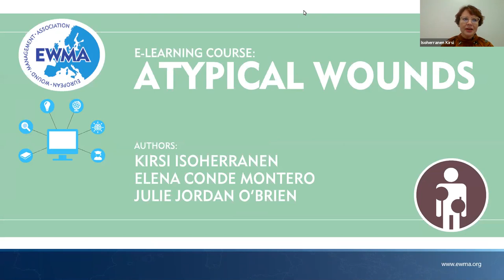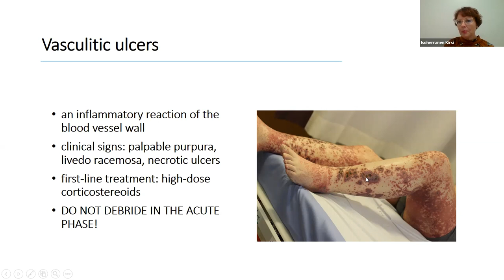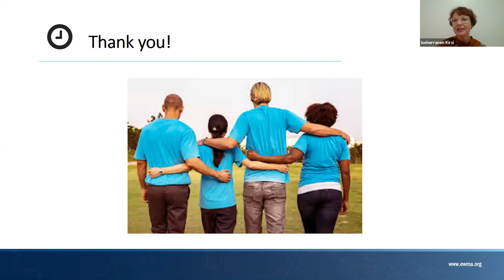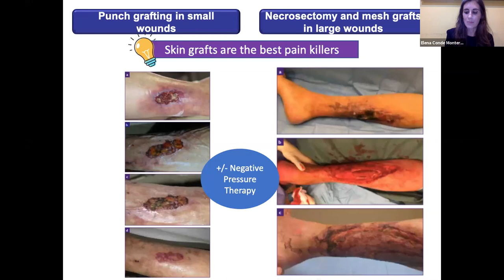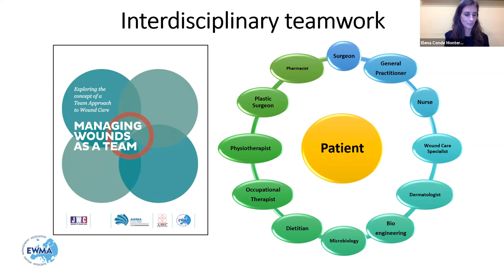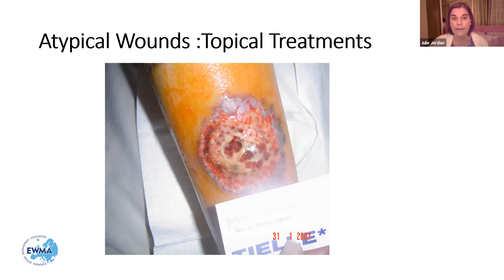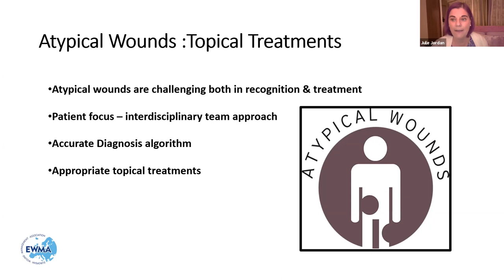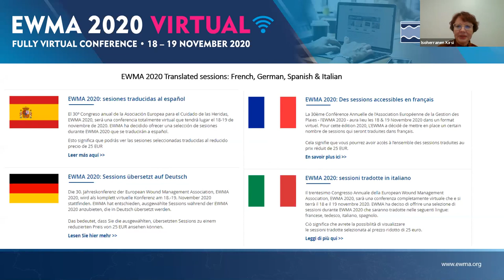Atypical Wounds - Diagnosis and Treatment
The webinar provides a deep dive into diagnosis and treatment of atypical wounds, including:

- An introduction to atypical wounds and their treatment,
- Martorell hypertensive ischemic leg ulcer
- Topical treatment in atypical wounds